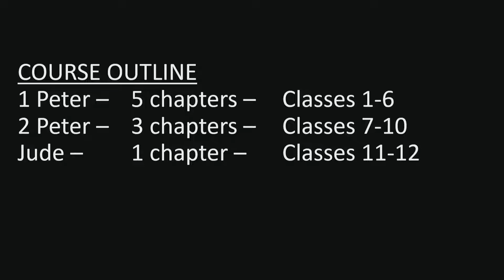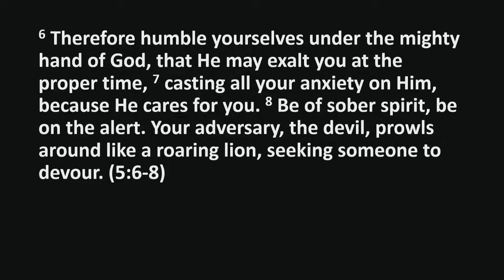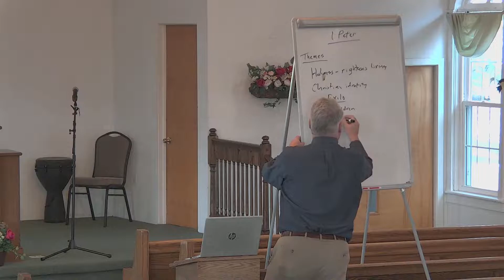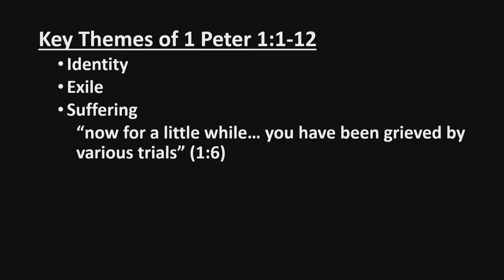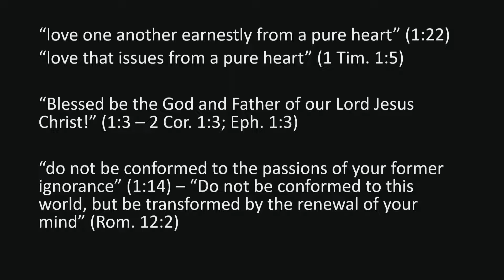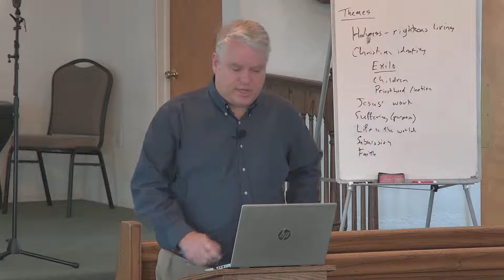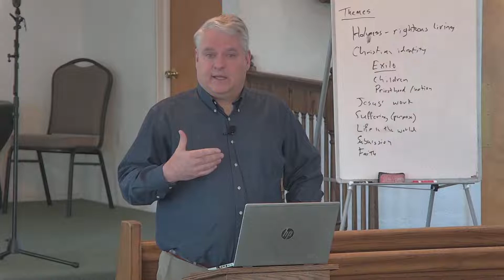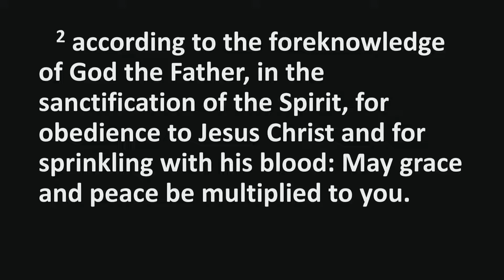1 Peter, 2 Peter, Jude, Ep. 1: Introduction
Winter 2023 Sunday School course, "1 Peter, 2 Peter, Jude." Episode 1: Introduction